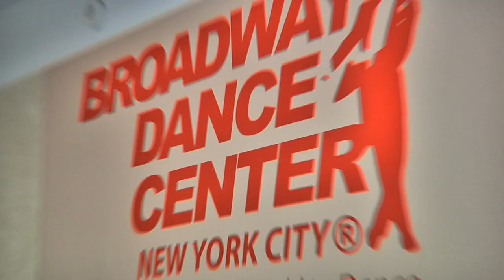Ben Aaron's Wedding Dancer...Meet Uncle Stevie